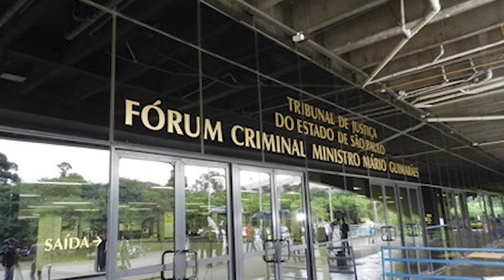Justiça estadual vai julgar ação penal de Weintraub contra Boulos 19.10.21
O ministro Joel Ilan Paciornik, do Superior Tribunal de Justiça (STJ), reconheceu a competência da Justiça estadual paulista para julgar ação penal privada movida pelo ex-ministro da Educação Abraham Weintraub contra Guilherme Boulos, ex-candidato a prefeito de São Paulo.